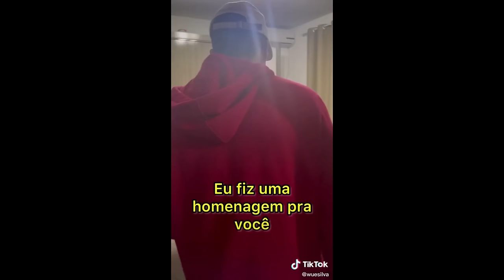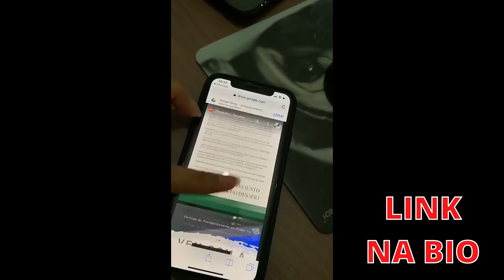🤣OS MELHORES TIKTIKS DO WUE SILVA - TENTE NÃO RIR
✅Programa de Reeducação Alimentar Ajuda Mais de 75.000 Pessoas em 7 Países nos Últimos 2 Anos!

⬇ Créditos ao criador ⬇

🔴TikTok do criador: @wuesilva